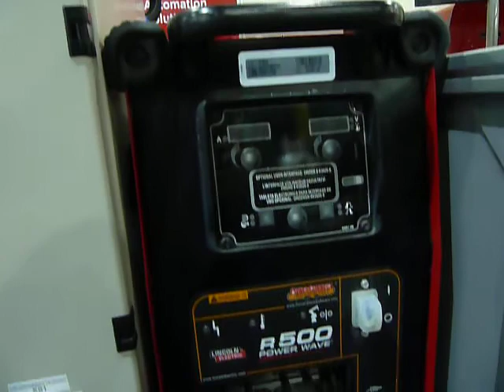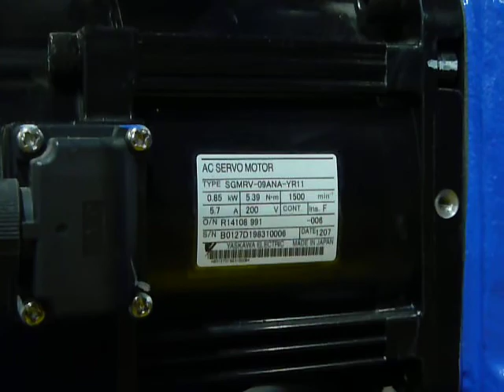Observación de caracteristicas de Brazo robótico descansando